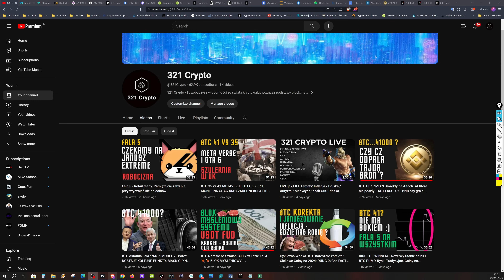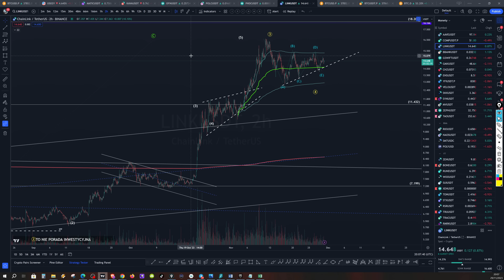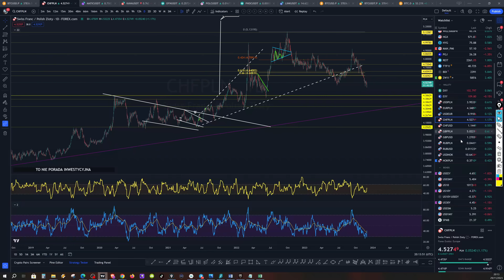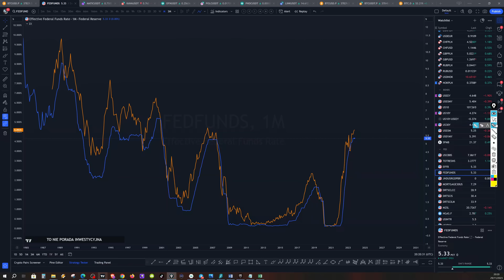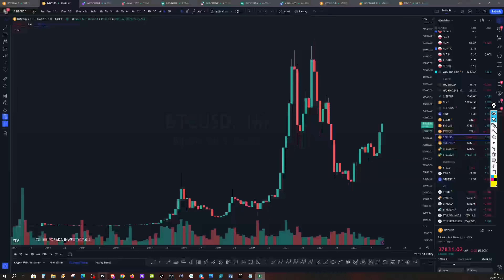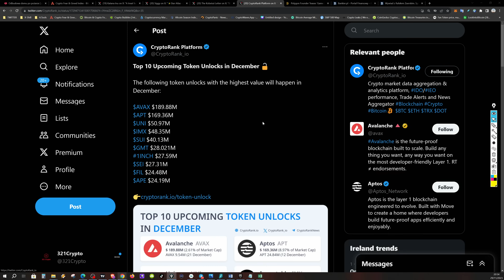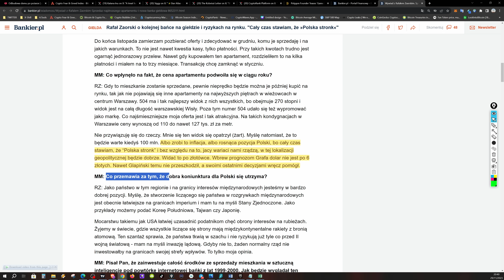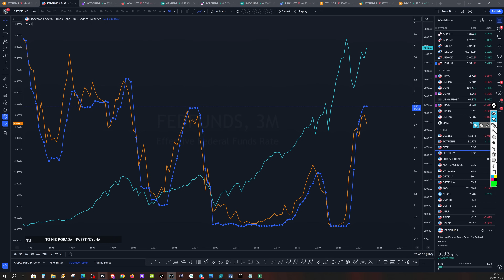BTC 40k? KAVA MATIC PNDC LINK USDPLN. NASZ SCENARIUSZ ZACZYNA DZIAŁAĆ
🎵- JUCHE LIBERATE
00:00 Wstęp
00:30 Intro
01:22 BTC
02:36 Monety
08:25 Złoto + Srebro
09:15 SP500 + DXY
11:20 Waluty do PLN
13:19 Wiadomości
16:53 Rentowność Obligacji + FED
24:15 BUSD
25:22 Kava
27:17 Zrzutka
28:04 Fear Greed
28:40 Katana Inu + Siggy
30:25 Apple
32:07 Crypto Unlocks
33:38 Polygon
36:26 NSDX
36:59 Bankier
37:46 Polska Stronk
41:17 Torque Drift 2
33:42 Model: FED+Obligacje+SP500

KONTO FIRMOWE KRYPTO:
FIDEUM REF: oEiKfOIm . Tutaj jest pełna obsługa bankowa + krypto dla firm

Miejca gdzie ja kupuje krypto (BRAMKI FIAT to CRYPTO):
BLOCKBANK – Rejestrując się z tym kodem bZcLfIOM (musisz podac ten kod przy rejestracji) dostajesz 50$ (po 30 dniach) jeżeli kupisz BBANK za min 50$ (depozyt krypto lub fiat) i zastakujesz min 25$ na EARN (180dni).
Crypto.com Oboje dostaniemy $25 USD jak zastekujesz CRO by dostać kartę Crypto.com.

LINKI do GIEŁD Gdzie ja traduje:
MEXC (NO KYC) Giełda do większości coinów
XEGGEX – Nowa giełda dla GEMS. Często tych z MetaMask. Na giełdzie wyjdzie taniej je kupować gdyż nie płacimy za gas.